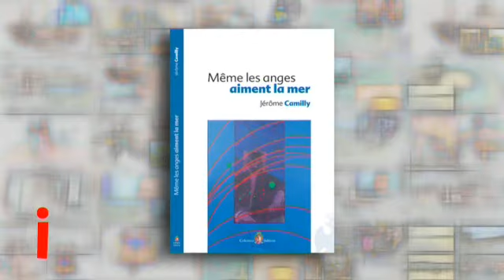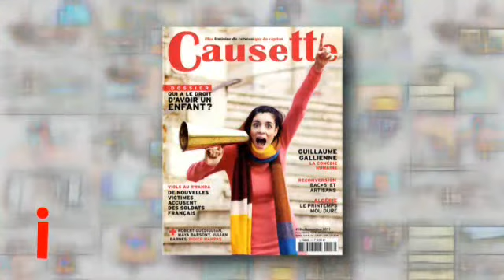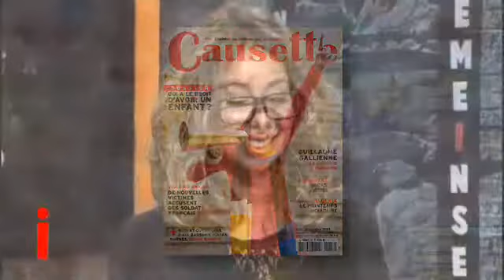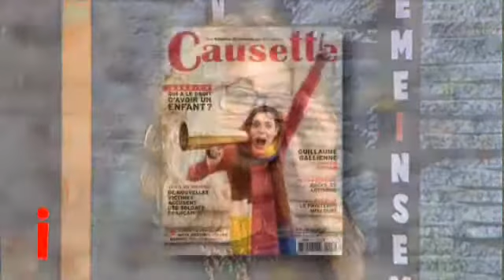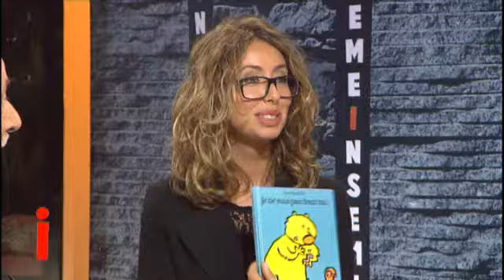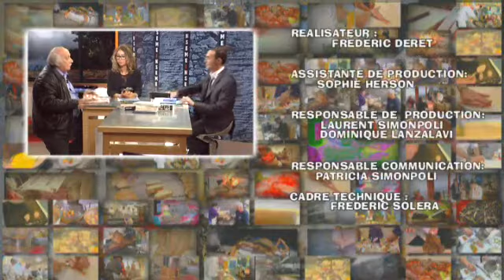SERA_INSEME_14.11.2011.wmv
Jérôme Camilly journaliste, écrivain, ancien directeur de rédaction d'Antenne 2 (en 1990), est l'invité de Philippe Martinetti dans Sera Inseme.